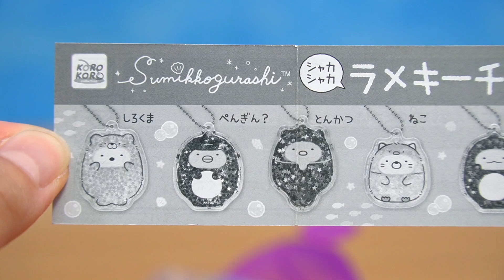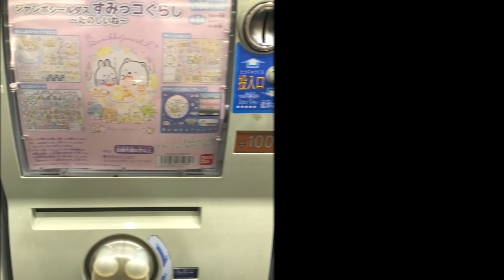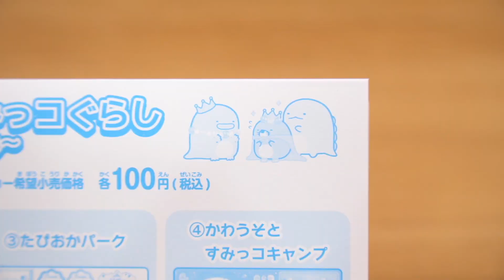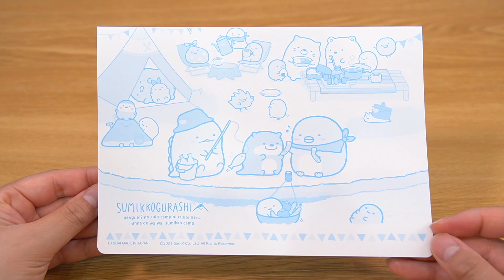すみっコぐらし 最新ガチャ♪シャカシャカラメキーチェーン＆ジャンボシールダス〜たのしいね〜全4種 Capsule Toy 角落生物 fromegg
すみっこぐらしの新しいガチャガチャを見つけたので回してきました♪
1回300円の”シャカシャカラメキーチェーン”というガチャです☆
新しいジャンボシールダスも見つけたので、
こちらは全4種コンプしてきました♪♪
1回100円で可愛いシールがゲットできるのでおすすめですよ〜(//∇//)